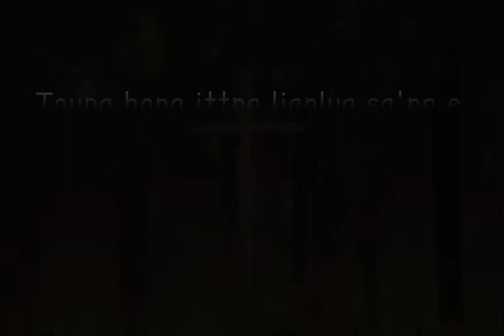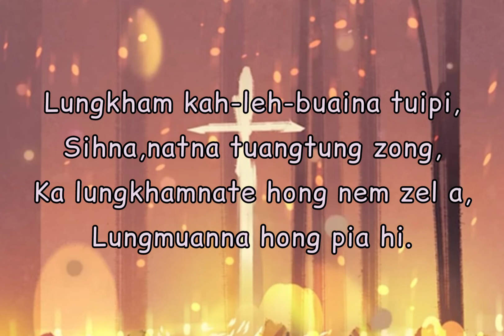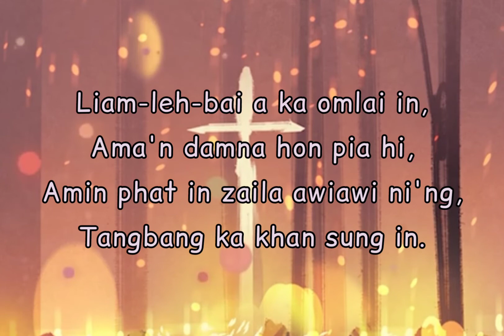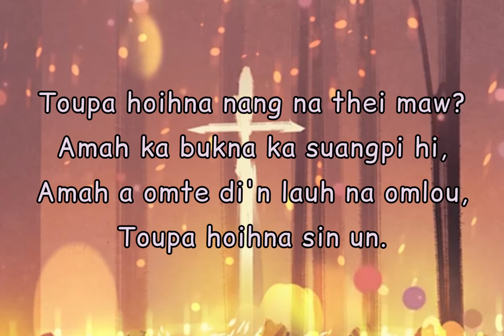Muana Ngaihte-Toupa Hoihna Sin Un || Kei Leh Ka Innkuante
Lyrics : (L) Siinggoumuan @Muana Ngaihte

1. Toupa hong ittna lian lua sa'ng e
A hoihna gen seng kei ni'ng.
Ka lungkhamnate hong nem zel a,
Lungmuanna hong pia hi.

           Toupa hoihna nang na thei maw!
           Amah ka bukna ka suangpi hi.
           Amah a omte di'n lauhna om lou,Toupa hoihna sin un.

2. Lungkham,kah-leh-buaina tuipi sihna natna tuang tung zong,

3. Liam-leh-bai a ka omlai in,ama'n damna hon pia hi.
A min phat in zaila awiawi ni'ng.
Taangbang ka khan sung in.